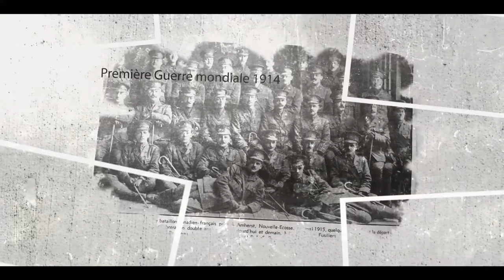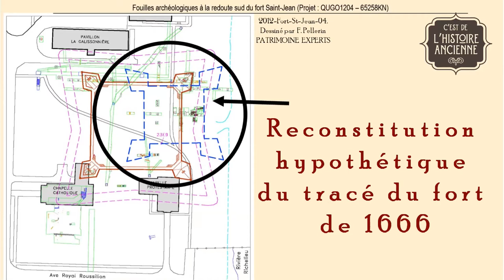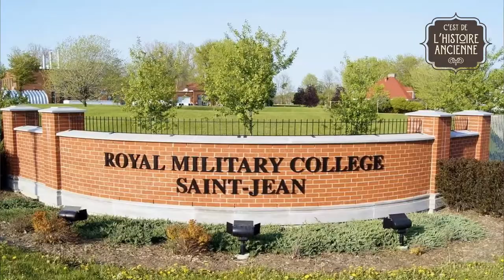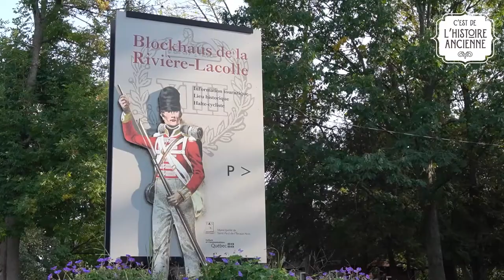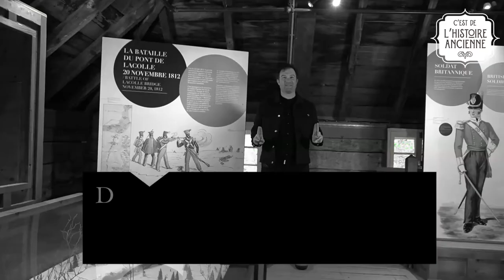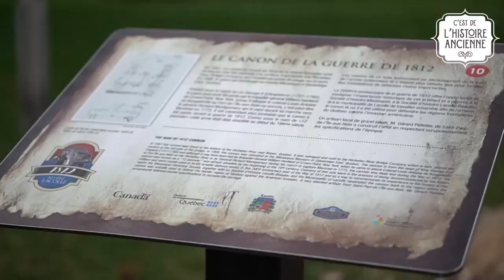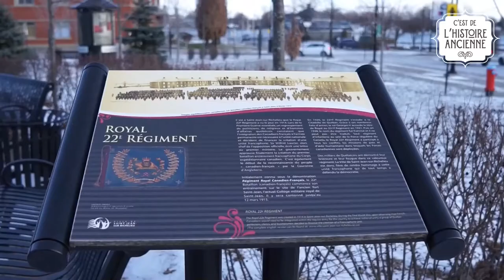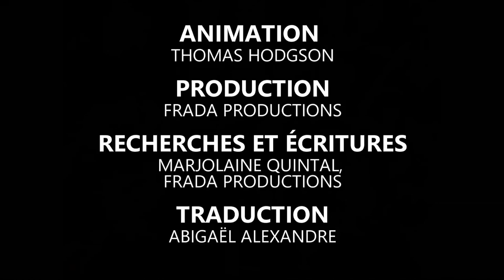Conte - Conflits armés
Voici le deuxième conte en lien avec l'exposition bilingue sur les 100 ans de la prohibition